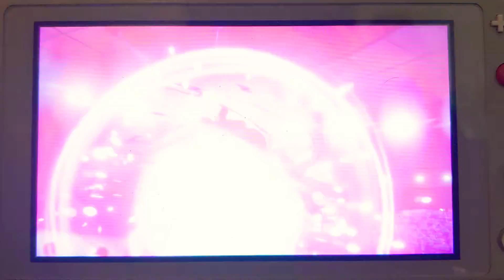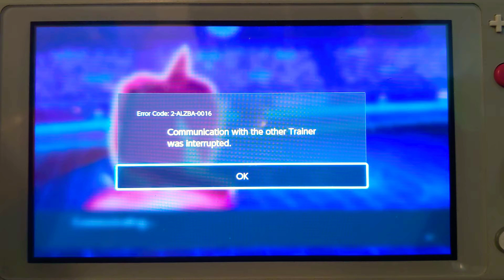Pokemon swsh Wi-Fi battle Ryuge(OU)